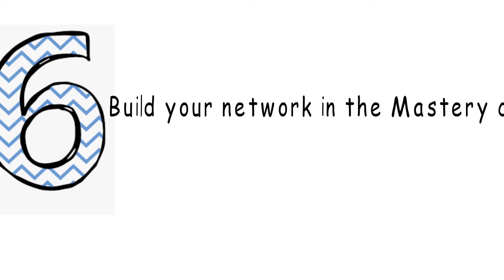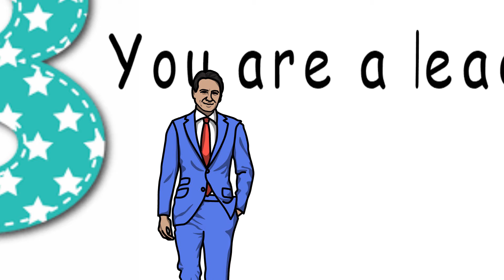You Hired a COACH - NOW WHAT??10 Ways to Get the Results You Crave!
You have hired a coach, or you are thinking about hiring a coach - whether for life, business, transformation, or any other reason, NOW WHAT?? How do you get the most out of your coach, and your coaching session? In this video, I am going to review TEN WAYS to get the results, the deepening relationships, the higher production, the reflection and introspection that you crave and desire.

I hired my first coach in February 1999, and I have not been without one since (sometimes two!) I have utilized having my own coaches to build a life by design, a life of adventure, and a lot of success.
I became a coach in 2009, part time, while I was still predominantly in real estate sales. In 2015, I became a full time coach.

Mastery Coach Bridget Ann Stuart lays it on the line with this energetically presented list of the top 10 ways to maximize your coaching experience.

TubeBuddy is the main tool that I use to manage the backend of my YouTube channel. It has been a huge lifesaver when it comes to time management and properly optimizing my channel. They have tons of free tools you can check out right here!